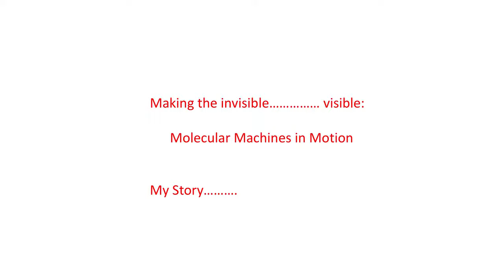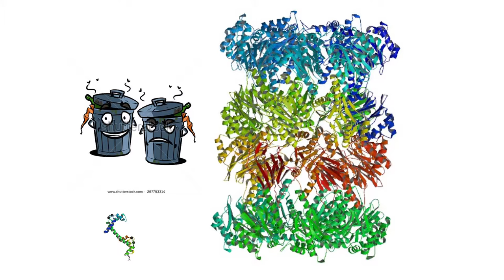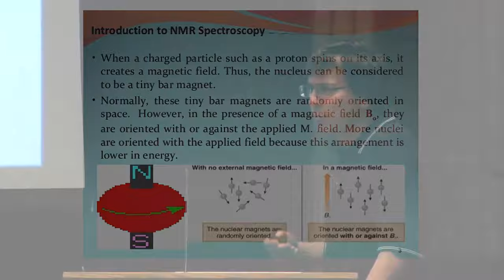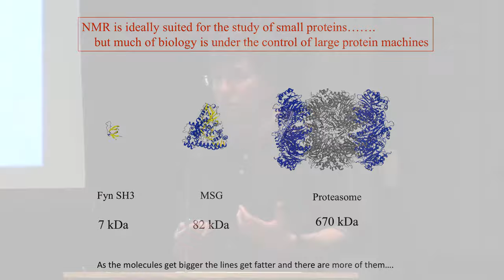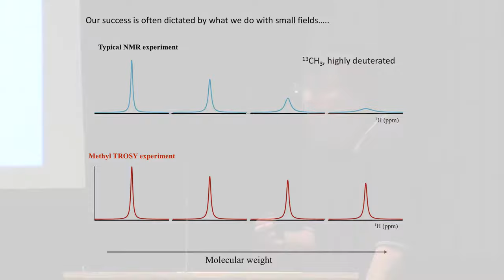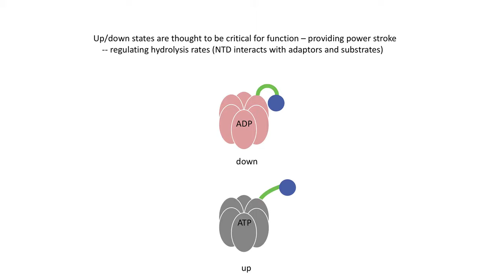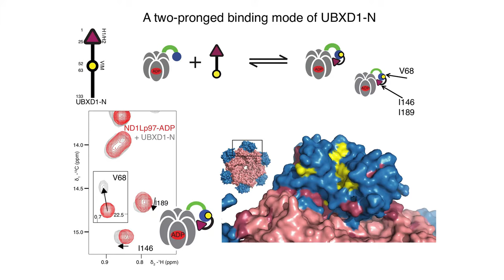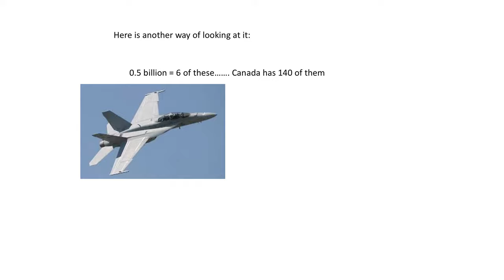Making the Invisible Visible: Molecular Machines in Motion | Dr. Lewis Kay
Dr. Lewis Kay, 2017 Gairdner International Laureate, speaks on his research using Nuclear Magnetic Resonance to peer deep into the inner workings of cells.

New techniques of medical imaging reveal details about proteins, the building blocks of life. Nuclear Magnetic Resonance (NMR) Spectroscopy reveals not only what proteins inside cells look like, but how they change over time and how they can sometimes stop working properly, leading to a disease. This information can help create targeted drugs to help stop, in particular, neurodegenerative diseases like ALS.